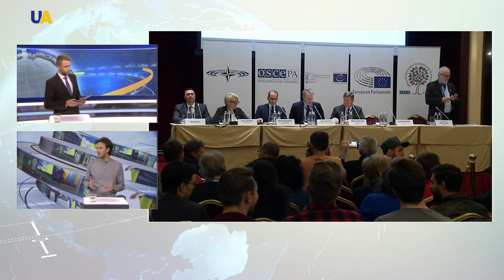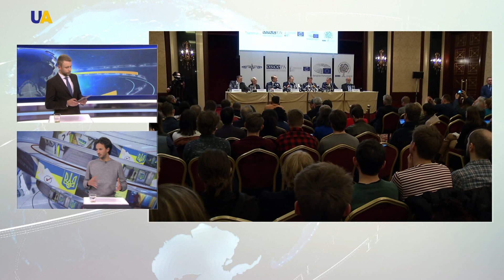Presidential Elections' Final Results to Be Made Public By April 10th': CEC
On March 31st, millions of Ukrainians cast their votes in the country's presidential elections. This time, Ukraine had a record number of candidates - 39. According to the national exit poll, Showman Volodymyr Zelenskiy, Current President Petro Poroshenko and Former Prime Minister Yulia Tymoshenko are the top candidates. The Central Election Commission reported that the final results are planned to be made public by April 10th.
Gosha Tykhyi, Ukrinform's correspondent to New York, knows more.